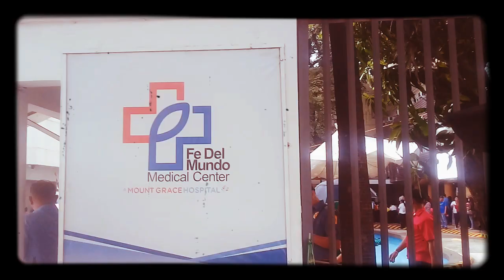108th BIRTHDAY DR.FE DEL MUNDO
First of all From the bottom of our hearts, we wish you endless happiness and peace in your new abode in heaven. Dear dr.fe del mundo, today is your birthday. I wish you were here on earth making merry with me in honor of your Big Day. I miss you more than any mortal words can ever express.

Biography and History:
(summary)

Fe Villanueva del Mundo, OLD ONS OGH, (born Fé Primitiva del Mundo y Villanueva; 27 November 1911 – 6 August 2011) was a Filipina pediatrician, the founder of the first pediatric hospital in the Philippines. Her pioneering work in pediatrics in the Philippines while in active medical practice spanned eight decades.
Born: Fé Primitiva del Mundo y Villanueva; 27 November 1911; Manila, Philippine Isl...
Nationality: Filipino
Died: 6August 2011 (aged 99); Quezon City, Philippines

Known for: National Scientist of the Philippines

Fe Villanueva del Mundo, OLD ONS OGH, was a Filipina pediatrician, the founder of the first pediatric hospital in the Philippines. Her pioneering work in pediatrics in the Philippines while in active medical practice spanned eight decades. Wikipedia
Born: 27 November 1911, Intramuros, Manila
Died: 6 August 2011, Quezon City
Nationality: Philippine
Education: Boston University School of Medicine (1940), more
Parents: Paz Villanueva, Bernardo del Mundo

Fe del Mundo (1911–2011) was a Filipino pediatrician who was the first woman to be admitted to Harvard Medical School in 1936 — over ten years before the school officially began admitting women.

99 years (1911–2011)
Fe del Mundo/Age at death

Fe del Mundo graduated from the University of the Philippines Manila at the head of her class in 1933 and scored so highly on her medical board exam that Filipino President Manuel Quezon offered a full scholarship to any medical school in the United States to study any specialty she wanted. She chose Harvard and pediatrics, and having completed her enrollment, she arrived in 1936 to settle into her dorm room and begin studying.

But she found herself walking into a men’s dorm. Del Mundo hadn’t realized that in 1936, Harvard Medical School didn’t admit women. Harvard hadn’t realized that del Mundo was, in fact, a woman. In light of del Mundo’s impressive record — and, no doubt, her determined presence — the head of the pediatrics department made an exception and allowed her enrollment to stand. Harvard wouldn’t officially open up its medical program to female students until 1945.
Dr. Fe del Mundo is more than just the woman a hospital in Banawe, Quezon City is named after. Her role in improving the medical incubator, despite being one of her most noteworthy achievements, is only the tip of the iceberg of her long and meaningful career as a pediatrician.

Fe Villanueva del Mundo was born on November 27, 1911 in Intramuros, Manila to Bernardo del Mundo, a prominent lawyer from Marinduque, and Paz Villanueva. She studied at Intramuros Elementary School and Manila South High School, where she was consistently on the honor roll. The sixth of eight children, she was inspired to become a doctor by the childhood deaths of four of her siblings, including her youngest sister Elisa who died of peritonitis, an abdominal infection. Elisa kept a little notebook where she wrote that she wanted to take up medicine. “When she died, I decided to take her place,” del Mundo shared in an interview.

KAALAMAN:
Invented the Jeepney?- The Americans pioneered the P-Willy Jeeps during the Second World War to transport troops and supplies to the front lines. After the Americans left the Philippines; Filipinos began to wonder what could they do to the rest of the P-Willys abandoned after the war.- Quora.